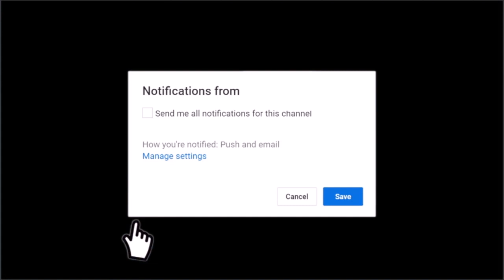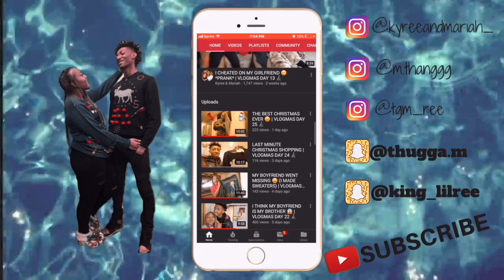Boyfriend TAG 😍| Kyree & Mariah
Kyree & I did a updated Boyfriend TAG where I asked him 10 questions about our relationship!

FAQ

Mariah: 20 (OCT. 3)
Kyree: 20  (JUNE. 5)
Located: Chicago